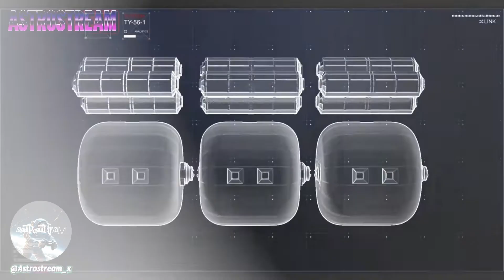🚀Sierra Space’s Dream Chaser Explained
In this video, we’re diving into Sierra Space’s revolutionary spacecraft, Dream Chaser! 🚀 With cutting-edge technology and reusability at its core, Dream Chaser is set to transform space travel and logistics. From its sleek design to its ability to carry cargo to low Earth orbit, this spacecraft is changing the game for commercial space missions and future exploration. 🌌

We’ll explore how Dream Chaser is playing a major role in NASA’s missions, its potential in space tourism, and how it’s paving the way for a new era in space exploration. Don’t miss out on why Dream Chaser is becoming the next big thing in the space industry! 🌠

CREDIT: Sierra Space, NASA